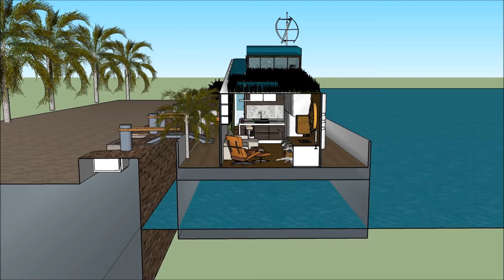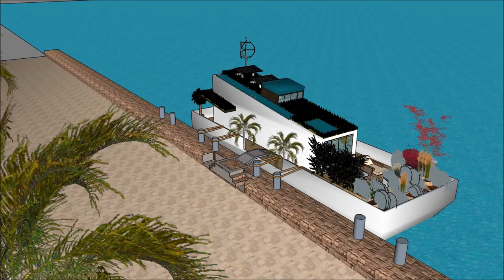Sustainable Houseboat casa galleggiante ecosostenibile in Venice ITALY stunning Houseboat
Sustainable Houseboat casa galleggiante ecosostenibile in Venice ITALY stunning Houseboat is made to sustain quality of living as a worldwide concept: Rome Milan Naples Turin Palermo Genoa Bologna Florence Bari Catania Verona Messina Padua Sicilia Sardigna Corse Switzerland  Zürich Geneva Basel Lausanne Bern Winterhur San Marino Sovereign Military Order of Malta  Birgu Bormla Qormi Senglea Valletta Istria County Croatia Slovene Istria SloveniaTieste Taranto Brescia Parma Prato Modena Cinque Terre Amalfi Portofino Bellagio Positano Capri  Lombardy Lazio Veneto Emilia-Romagna  Piedmont  Tuscany  Campania Apulia Sicily Apulia Eritrea Ljubljana Lichtenstein Vaduz Pula Vrsar Novigrad or elsewhere.

The Sustainable Houseboat casa galleggiante ecosostenibile in Venice ITALY stunning Houseboat includes an Extravagant Barge Design ready for the extravagant user to rent the barge Houseboat Rome Milan Naples Turin Palermo Genoa Bologna Florence Bari Catania Verona Messina Padua Sicilia Sardigna Corse Switzerland  Zürich Geneva Basel Lausanne Bern Winterhur San Marino Sovereign Military Order of Malta  Birgu Bormla Qormi Senglea Valletta Istria County Croatia Slovene Istria SloveniaTieste Taranto Brescia Parma Prato Modena Cinque Terre Amalfi Portofino Bellagio Positano Capri  Lombardy Lazio Veneto Emilia-Romagna  Piedmont  Tuscany  Campania Apulia Sicily Apulia Eritrea Ljubljana Lichtenstein Vaduz Pula Vrsar Novigrad or elsewhere world wide.

The Sustainable Houseboat casa galleggiante ecosostenibile in Venice ITALY stunning Houseboat has three level plans with basement underneath it, which consist all the facilities needed for the renter. The Houseboat Barge has a unique modern contemporary design with unique architectural features. It has its own lounge area with gorgeous view of the bay.